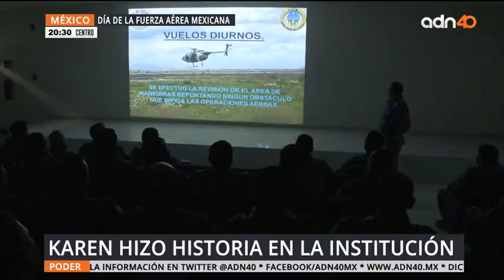Primera única mujer mexicana F5 piloto avión de combate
Mexican First Female F-5 Fighter pilot Lt. Karen Vanesa Velázquez Ruíz
La primer mujer piloto en pilotear un Avión F5 de la Fuerza Aérea Mexicana es la teniente Karen Vanesa Velázquez Ruíz, quien forma parte del Escuadrón 401.